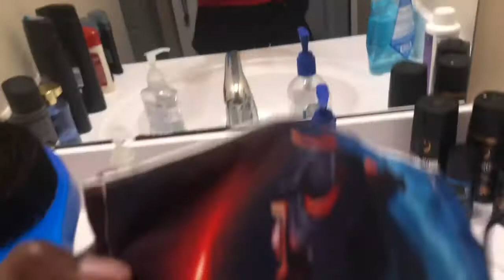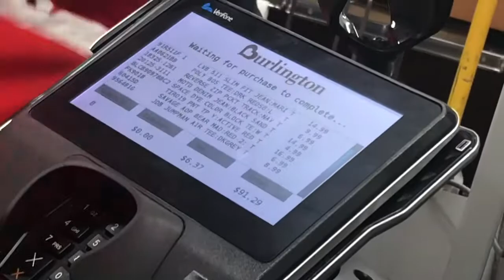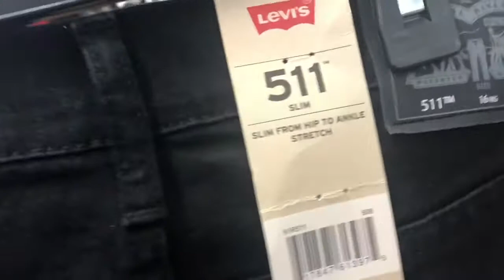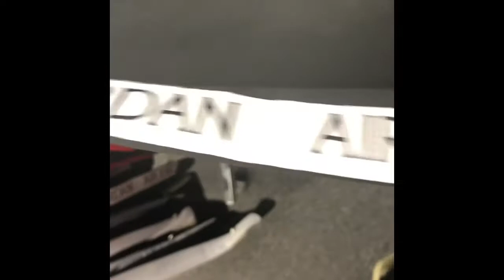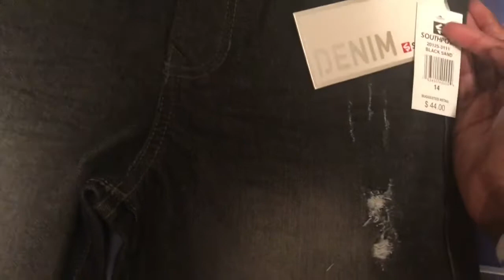EPIC DRIP HUNT/SHOWCASE (Vlog) Watch Till End!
#1 Song: Lil Top
#2 Song: Prices

Stores We Visited -
Burlington
Citi Trendz